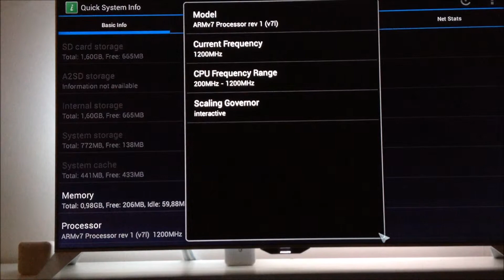Philips 55" Smart LED-TV 55PFS8109 hardware specifications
CPU: ARM (Cortex-A9) Quad-Core 1.2GHz,
GPU: Vivante GC4000,
Internal storage 1,60GB,
System storage 772MB,
System cache 441MB,
memory 0,98GB